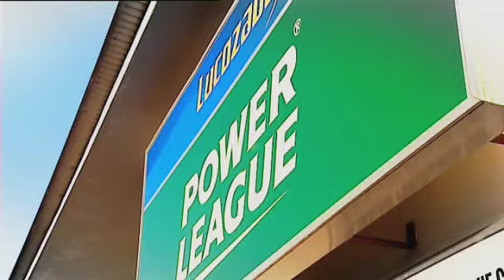SOCIAL FOOTBALL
Powerleague: FANCY A KICK ABOUT?